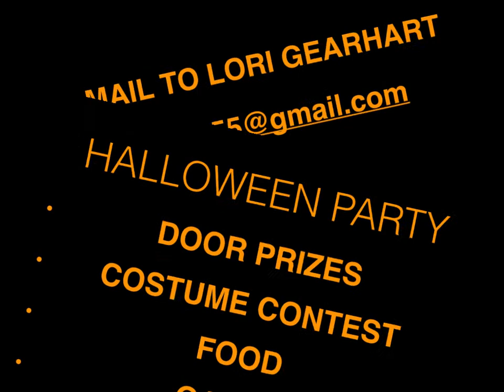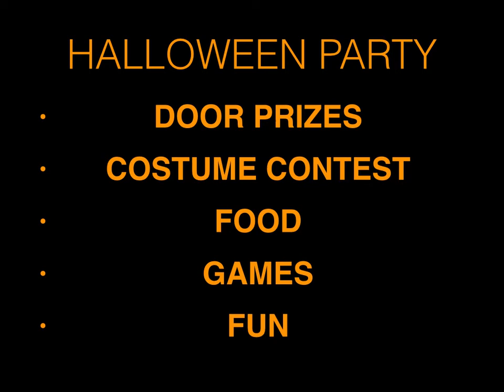HALLOWEEN PARTY AT GSLAD 10/31/14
Join us for the exciting event!  Games - Costume Contests - Door Prizes - Food - Fun - Come one! Come all!